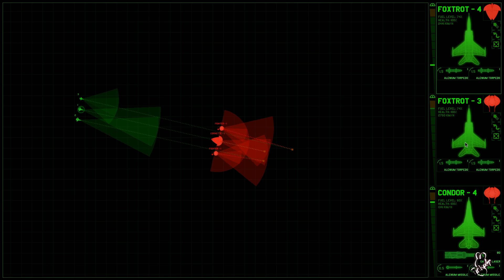Xenonauts Let's Play insane difficulty part 17 "Never give up! Never surrender!"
I won't lie, thinks look bleak. But the broken and battered.. and, well, mostly dead, there are a lot of those, xenonauts, will definitely go down fighting, trying some desperate new strategies, how will they fare?